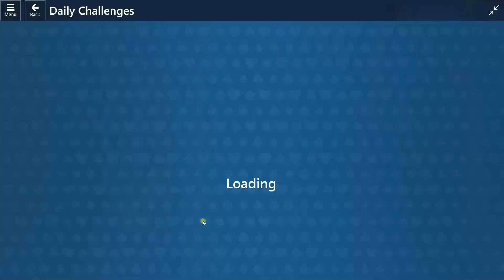Microsoft Solitaire Collection: December 4, 2022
Microsoft Solitaire Collection: Daily Challenge Solution: December 4, 2022

0:00 TriPeaks, Hard
2:56 FreeCell, Medium
3:55 Pyramid, Medium
6:49 Klondike, Easy
9:20 Spider, Easy